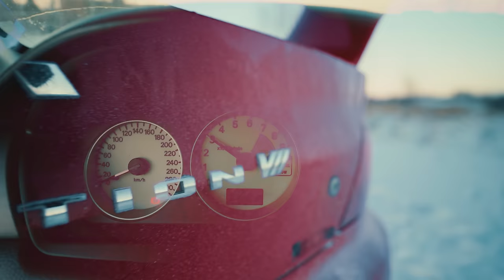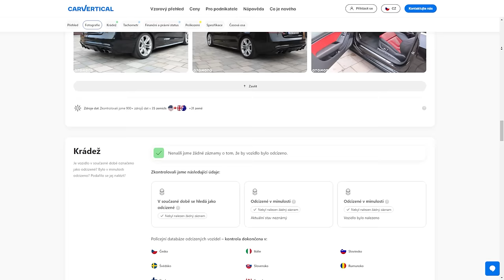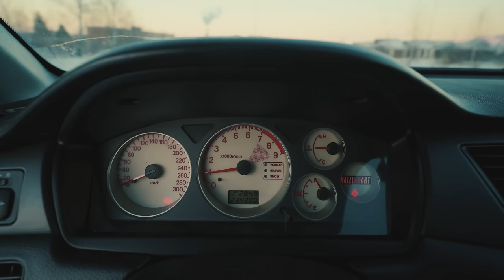Nový Lancer EVO? | Už dostal bídu! 🔥